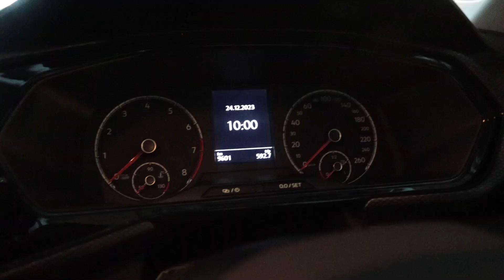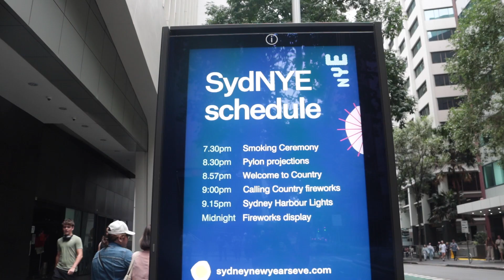Vlog #012 | If dreams come true (ENG)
My biggest dream turned in reality- unbelievable.
This is my perspective of the happening and my story about it :)

...filmed with:
Canon 90D